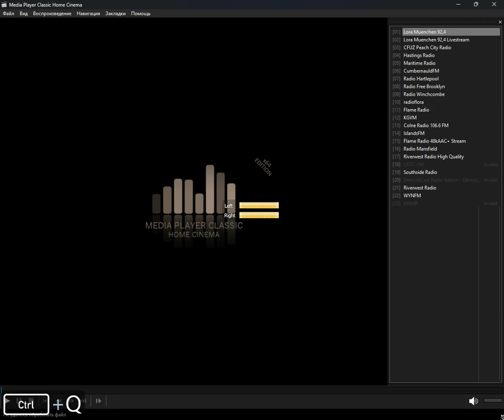icecast - connecting (Media Player Classic Home Cinema) (26.07.2024)